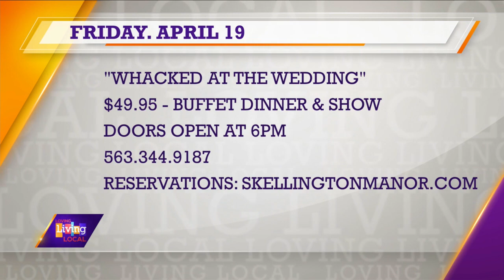It’s a Mystery | Skellington Manor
It's a Mystery's interactive comedy mysteries are fresh, creative, fun entertainment for any event! And here to tell us all about it is the visionary behind the antics, Mr. Scott Naumann.